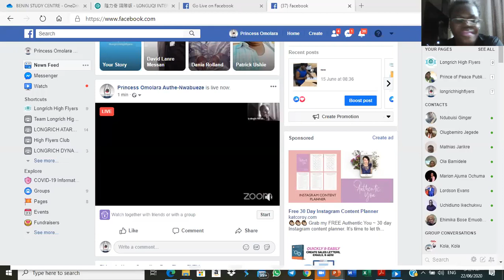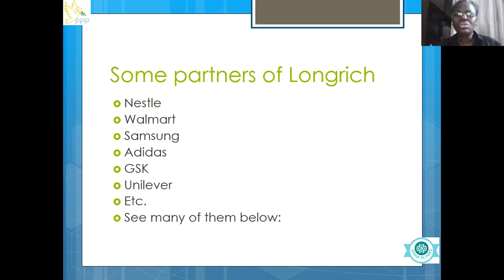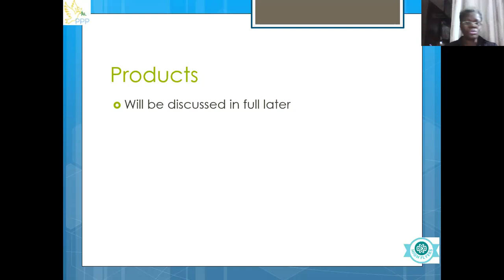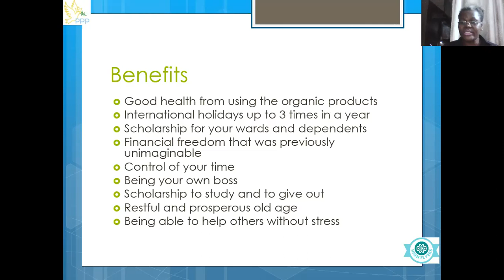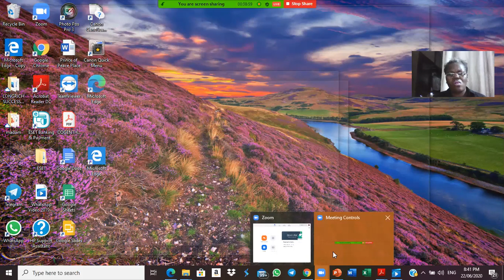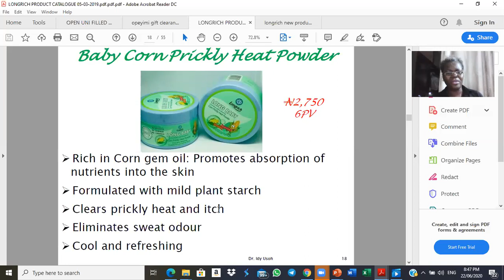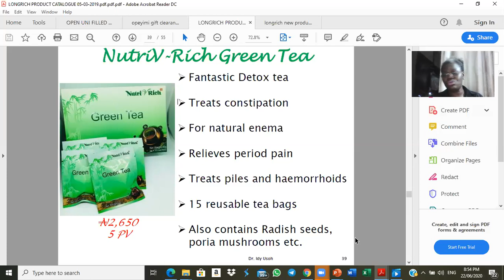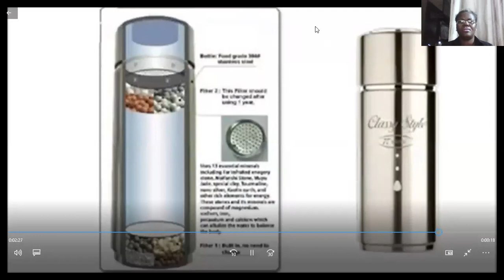Do you know that you can retire comfortably?